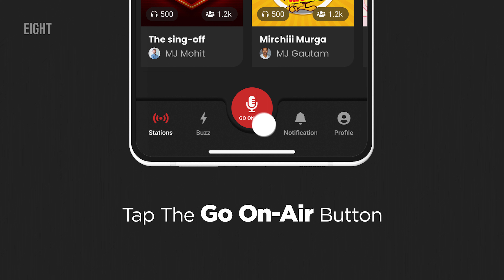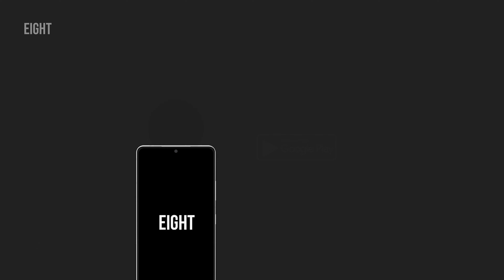How to Start a Live Radio Show in just 60 seconds?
Is it possible to create your very own live radio show in just 60 seconds? Creating and launching your live radio shows just got easier. All it takes is one creative idea and an app to help you bring it to life!
Watch this video to learn how you can start your very own radio show in under 60 seconds on the Eight App.  Go On-Air. Anytime. Anywhere.

India's New Social Radio App, is the most effortless way to start your own live radio shows on the go.